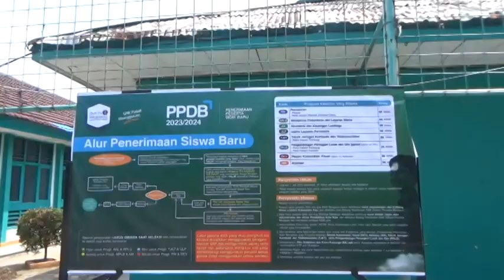Hari Pertama PPDB SMA/SMK, 20.611 Peserta Didik Baru Mendaftar